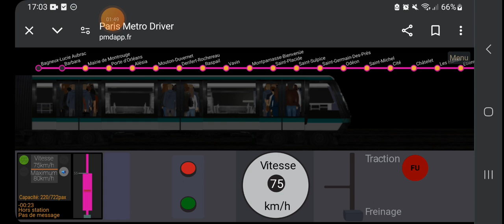ratp metro mp89ca ligne 4 simulator